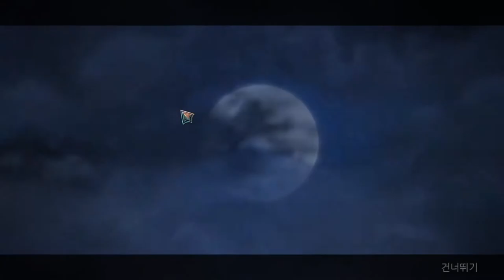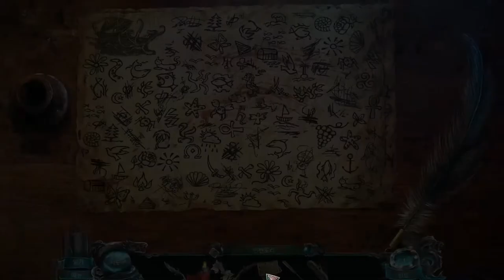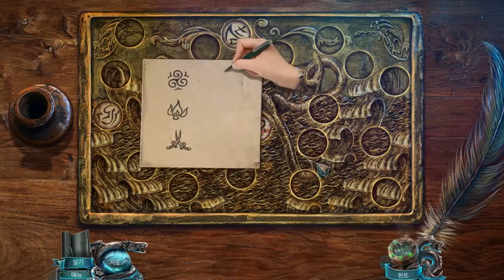심해의 악몽2 : 사이렌의 외침 (Nightmares from the Deep 2 : The Siren's Call)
심해의 악몽2 : 사이렌의 외침 (Nightmares from the Deep 2 : The Siren's Call) 본편 플레이